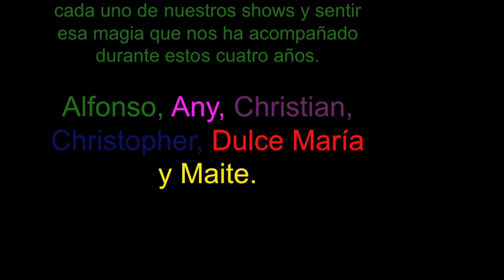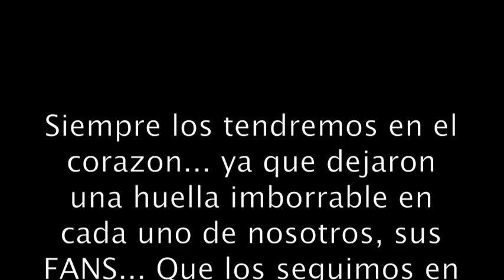RBD se separa =(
RBD 4E!